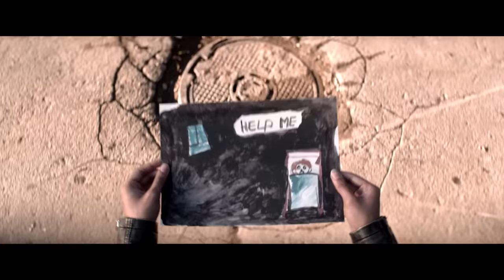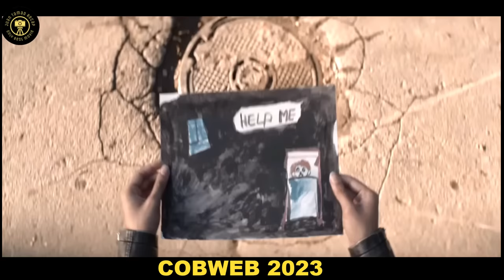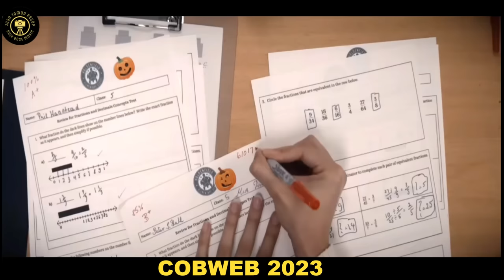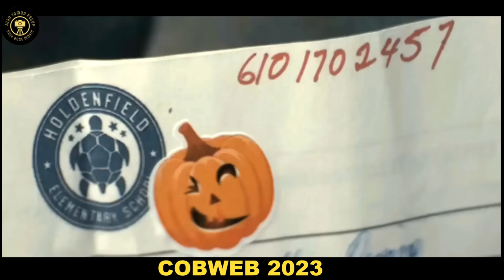Natuklasan Niya Ang TINATAGONG SIKRETO Ng Kanyang Mga Magulang | Cobweb Movie Recap Tagalog